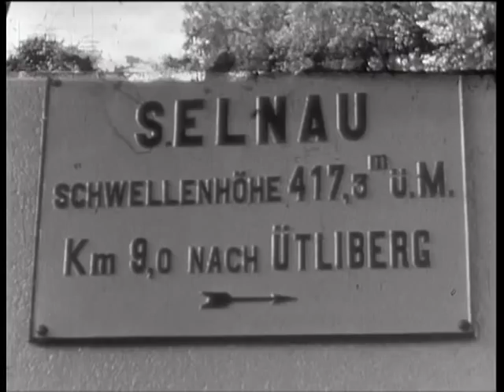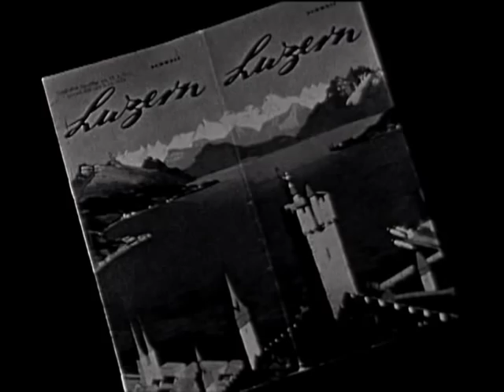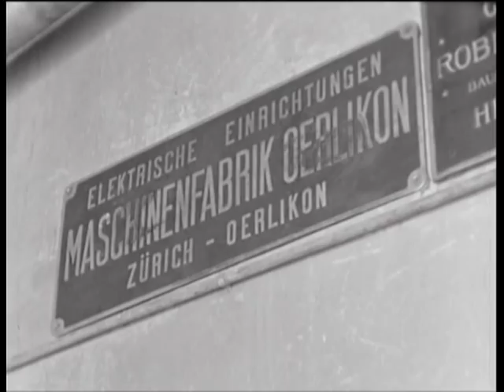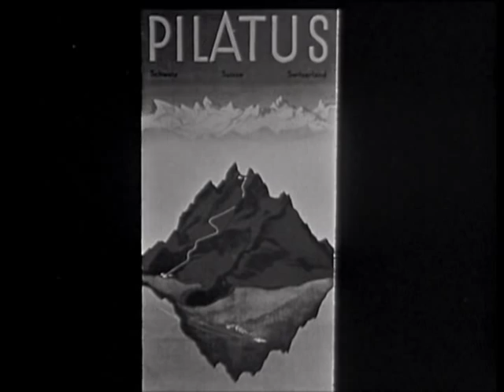Bergbahnen MFO -- Teil 1/2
Stummfilm von ca. 1935. Die MFO Maschinenfabrik Oerlikon lieferte Ausrüstung und Antriebe für zahlreiche Berg- und Schmalspurbahnen in der Schweiz. Zu sehen sind die Bahnen auf den Üetliberg, Engelberg Trübsee, Pilatus, Jungfraujoch und Säntis.